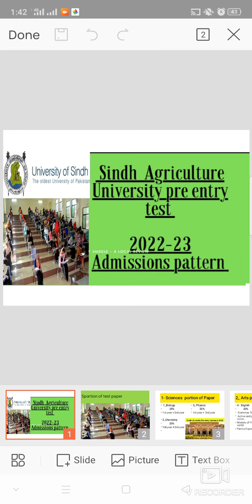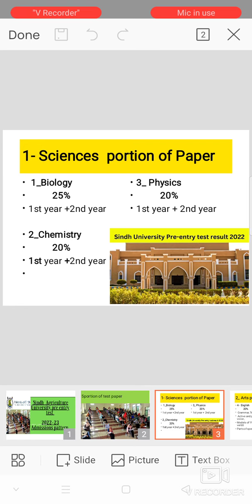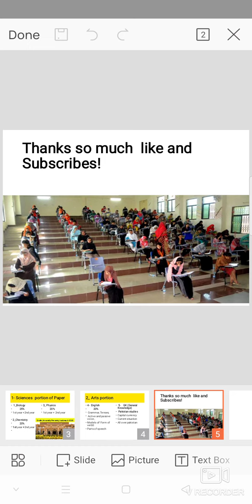Sindh Agriculture University pre entry test pattern! 2022-2023!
Everyone this is your *Madam Ayesha* from  LHAH@Biosciencestudie  chennel . This channel is mainly for the *students of Biology ,( Bsc,BS, Msc, MPhil_ Botany , Zoology ,  Bioscience).*
It's also cover plants science 🔭🧪 and many other important topic. So stay with my chennel.

🧕🏻 You also ask any type of question ⁉️ I  inshallah next month say ma online test section organize karany ja rhii hu apnii team Kay sàat.

You can also fallow me Instagrams I'd mention below.

1st year biology
2nd year biology
Bsc and MSc zoology
Bsc and MSc  Botany

i=1pkgyms3q9yk0&utm_content=muh35rf